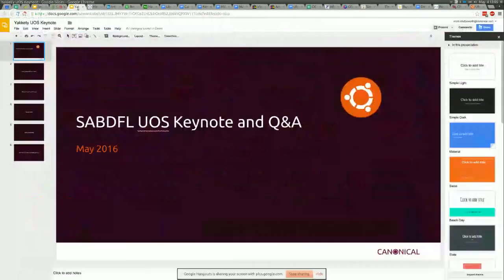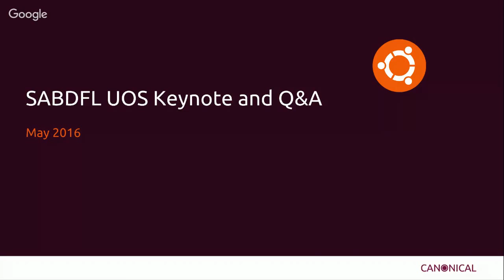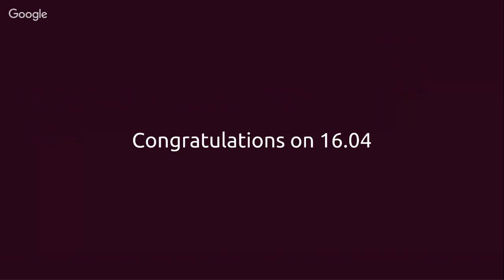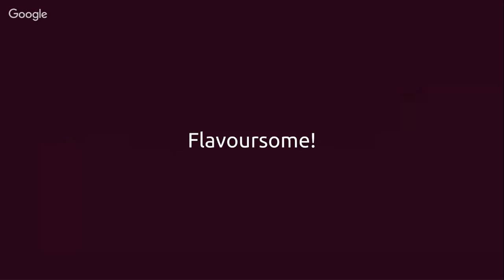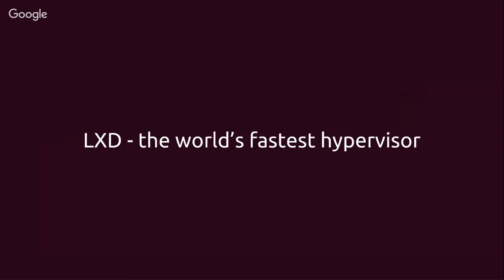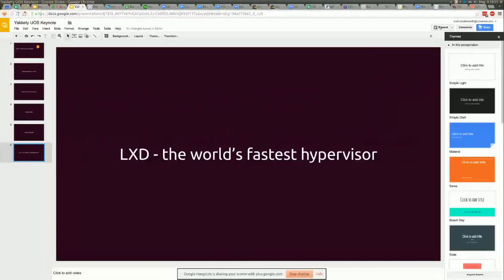Mark Shuttleworth's Q&A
Mark Shuttleworth will be doing a live Q&A with the Ubuntu Community during the Ubuntu Online Summit today